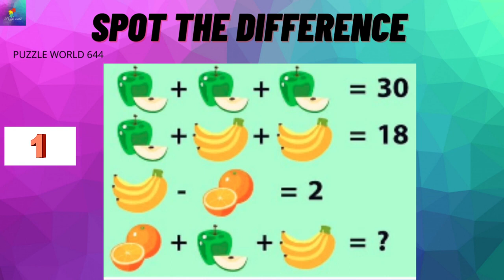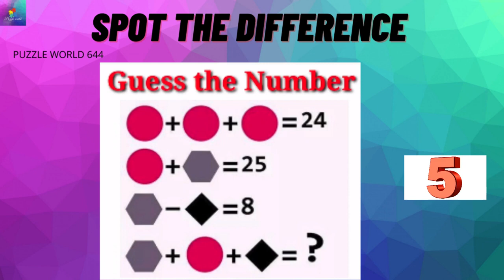Spot the Difference #15 || How Good Are Your Eyes? || Find The Odd Emoji out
//Spot The Difference // How Good Are Your Eyes // Find the Odd Emoji Out // Test Your Eyes.

ভিডিওটি ভালো লেগে থাকলে, ভিডিওটি লাইক করুন এবং Puzzle World  এর সাথে যুক্ত থাকতে হলে ইউটিউবে সাব্সক্রাইব ও অন্যান্য সোশ্যাল মিডিয়ায় ফলো করুন।

Follow on

puzzle world gaming,
puzzle world,

0:00 First Test
0:14 Second Test
0:31 Third Test
0:42 Forth Test